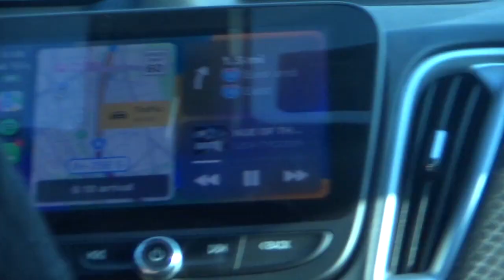"Behind the Scenes: GOREFEST 2023 - A Wild Ride to Dallas!"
Welcome to the wild and unexpected journey to GOREFEST 2023, where everything that could go wrong did! Join us as we document the rollercoaster ride leading up to one of the biggest music festivals of the year. Axel, our headlining performer, faces unexpected challenges as he gets arrested at the airport, leaving us with just two days until showtime!

In this thrilling video, you'll get an up-close look at the highs and lows of preparing for a massive music event, from the perspective of Axel, our star, who's determined to make it to GOREFEST no matter what. Will he make it to the stage in time to deliver an epic performance?

But it's not all about the drama! Meet Scout, the adorable pug, and Goose, the cat, who add a dose of cuteness to our chaotic journey. They're the true MVPs of this adventure!

And let's not forget about the heart and soul of Texas music! We've got some exclusive interviews with local musicians, so you can get to know the talent that makes the Lone Star State shine. Their stories and insights into the music scene will leave you inspired.

Don't miss out on this unforgettable behind-the-scenes look at the road to GOREFEST 2023, filled with twists, turns, and a whole lot of Texas spirit.

Will Axel make it to the stage on time? Let's find out together!